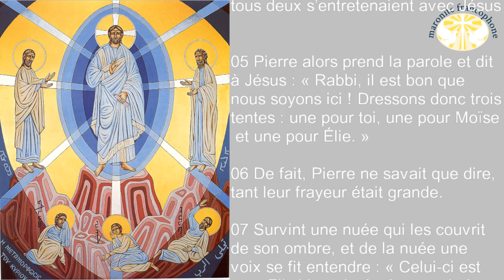Homélie de la Transfiguration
PREMIÈRE LETTRE DE SAINT PAUL APÔTRE AUX CORINTHIENS au chapitre 12

01 Frères, au sujet des dons spirituels, je ne veux pas vous laisser dans l’ignorance.

02 Vous le savez bien : quand vous étiez païens, vous étiez entraînés sans contrôle vers les idoles muettes.

03 C’est pourquoi je vous le rappelle : Si quelqu’un parle sous l’action de l’Esprit de Dieu, il ne dira jamais : « Jésus est anathème » ; et personne n’est capable de dire : « Jésus est Seigneur » sinon dans l’Esprit Saint.

04 Les dons de la grâce sont variés, mais c’est le même Esprit.

05 Les services sont variés, mais c’est le même Seigneur.

06 Les activités sont variées, mais c’est le même Dieu qui agit en tout et en tous.

07 À chacun est donnée la manifestation de l’Esprit en vue du bien.

08 À celui-ci est donnée, par l’Esprit, une parole de sagesse ; à un autre, une parole de connaissance, selon le même Esprit ;

09 un autre reçoit, dans le même Esprit, un don de foi ; un autre encore, dans l’unique Esprit, des dons de guérison ;

10 à un autre est donné d’opérer des miracles, à un autre de prophétiser, à un autre de discerner les inspirations ; à l’un, de parler diverses langues mystérieuses ; à l’autre, de les interpréter.

11 Mais celui qui agit en tout cela, c’est l’unique et même Esprit : il distribue ses dons, comme il le veut, à chacun en particulier.

EVANGILE DE JÉSUS-CHRIST SELON SAINT MARC au chapitre 9

01 Et il leur disait : « Amen, je vous le dis : parmi ceux qui sont ici, certains ne connaîtront pas la mort avant d’avoir vu le règne de Dieu venu avec puissance. »

02 Six jours après, Jésus prend avec lui Pierre, Jacques et Jean, et les emmène, eux seuls, à l’écart sur une haute montagne. Et il fut transfiguré devant eux.

03 Ses vêtements devinrent resplendissants, d’une blancheur telle que personne sur terre ne peut obtenir une blancheur pareille.

04 Élie leur apparut avec Moïse, et tous deux s’entretenaient avec Jésus.

05 Pierre alors prend la parole et dit à Jésus : « Rabbi, il est bon que nous soyons ici ! Dressons donc trois tentes : une pour toi, une pour Moïse, et une pour Élie. »

06 De fait, Pierre ne savait que dire, tant leur frayeur était grande.

07 Survint une nuée qui les couvrit de son ombre, et de la nuée une voix se fit entendre : « Celui-ci est mon Fils bien-aimé : écoutez-le ! »